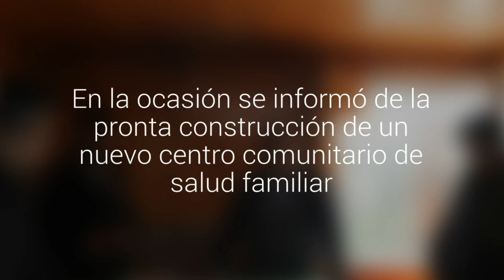Buscan solucionar evacuación de aguas lluvias en Alerce Norte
Vecinos se reunieron con la autoridad del MOP y equipo municipal. En la ocasión se informó de la pronta construcción de un nuevo centro comunitario de salud familiar.